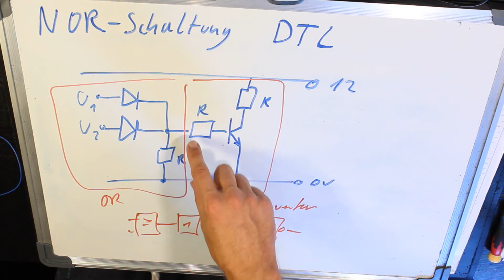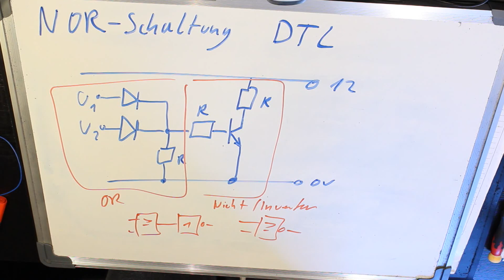5 NOR Schaltung mit DTL Dioden Transistor Logik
NOR Schaltung mit DTL Dioden Transistor Logik

(Anzeigen)